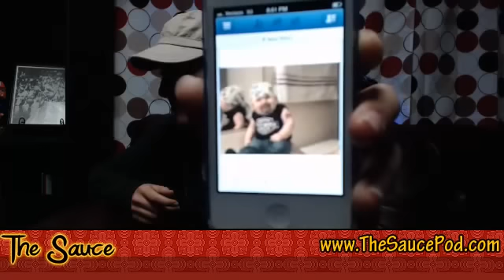Mystery of El Cajon ..::.. Sauce Pod #92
This week we learn what's going down in El Cajon, California and why a delivery man in London is gobsmacked. Also, we discuss P Diddy and Marky Mark's new bottled water venture, how many times the average person lies every day, and don't forget about Kale, the other green leaf.